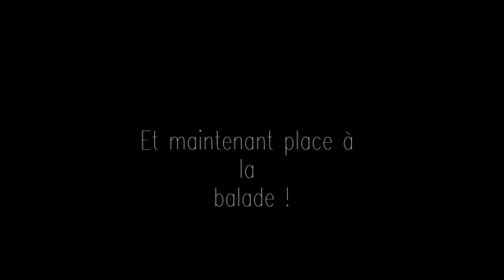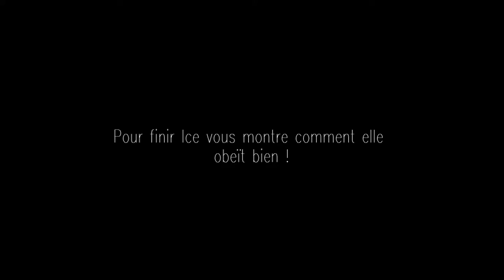Promenade avec nous - Promenade à la campagne -Alexinreal ♥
Salut tout le monde ! Je vous poste ici ma troisième vidéo ! J'espère qu'elle vous plaira ! Gros bisous à tous !

Mon Twitter : @Alexandrainreal
Mon Instagram : Alexandrainreal

-Alex ♥